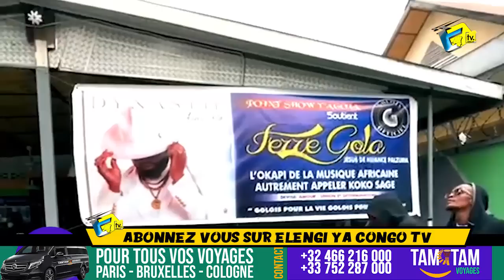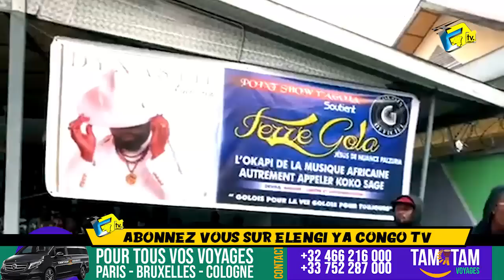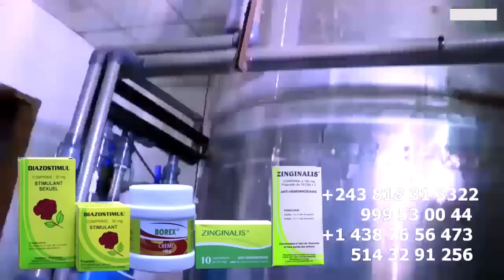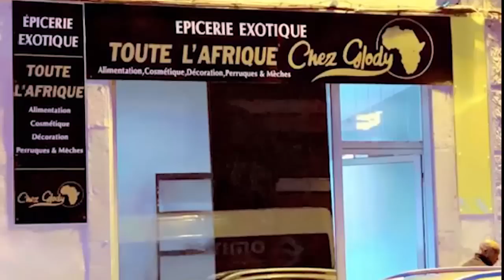Surprise Apres La Résurrection De FERRE GOLA Pleure Dans Un LIVE Avec Ses MUSICIENS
Surprise Apres La Résurrection De FERRE GOLA Pleurent Dans Un LIVE Avec Ses MUSICIENS